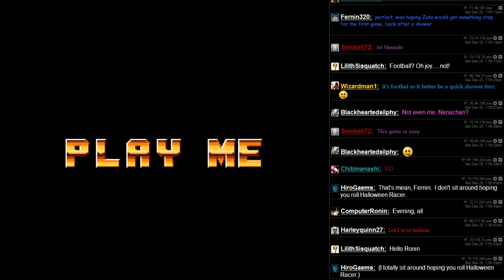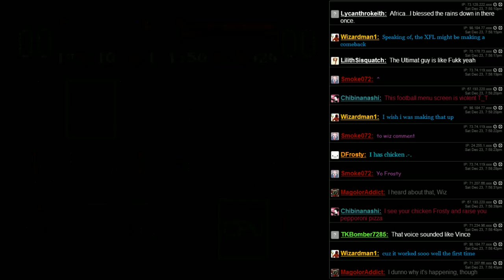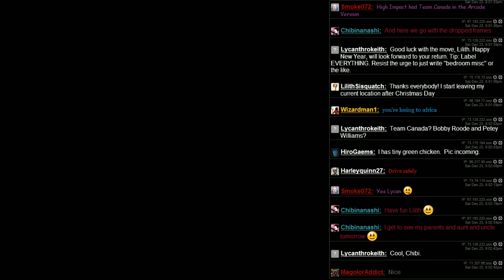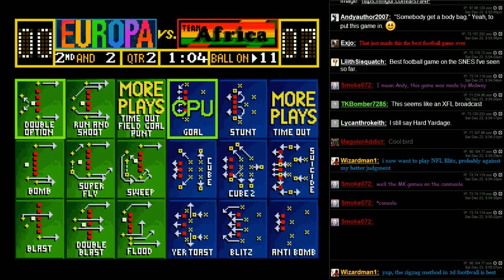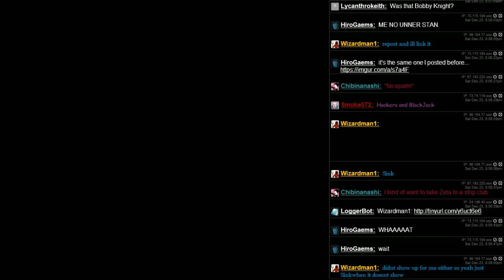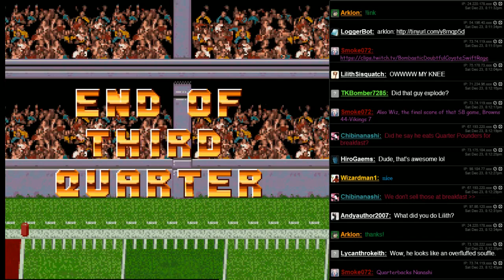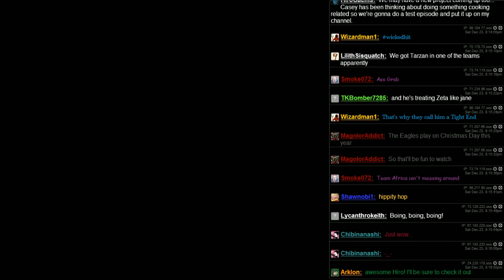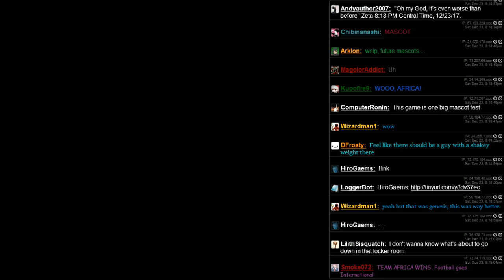Super High Impact (SNES) - Possibly The Best Football Game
Not saying much there, but this is kind of incredible.